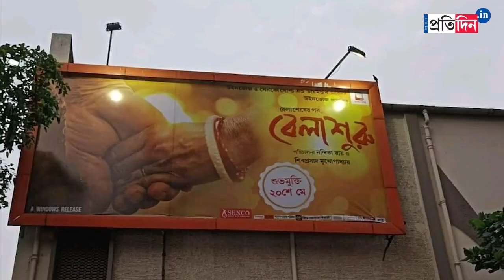Trailer of the film 'BelaShuru' Launched | Sangbad Pratidin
Trailer of the film 'BelaShuru' Launched. Shiboprosad Mukherjee and Nandita Roy’s upcoming film Belashuru, which features the same cast and characters as their movie Bela Seshe (2015), explores various shades of marital love within a joint family. While the trailer evokes nostalgia by depicting the late Soumitra Chatterjee and Swatilekha Sengupta’s onscreen chemistry, the equation of the other couples from the family shows that marriage is not easy.